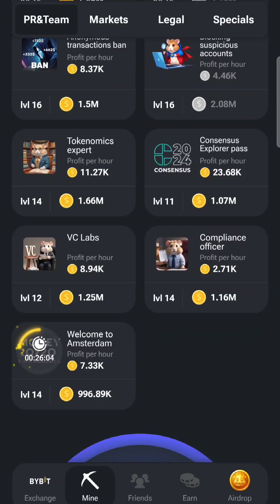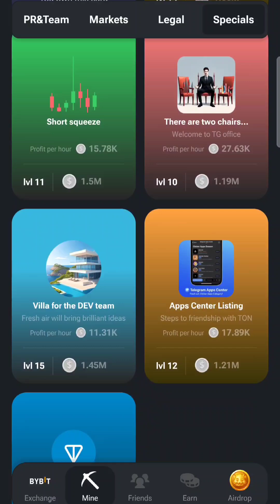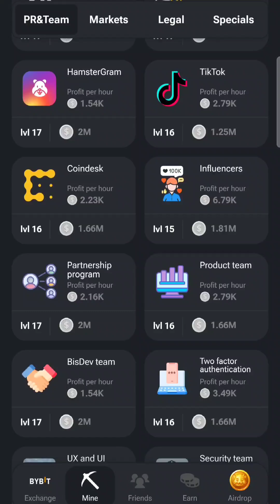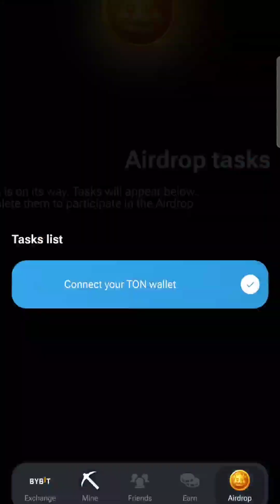Hamster Kombat Episode 91